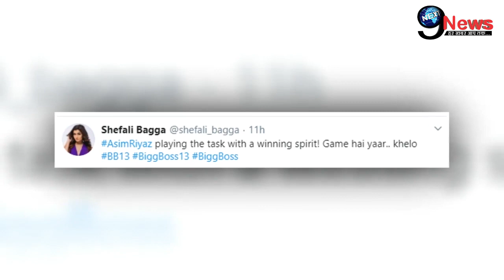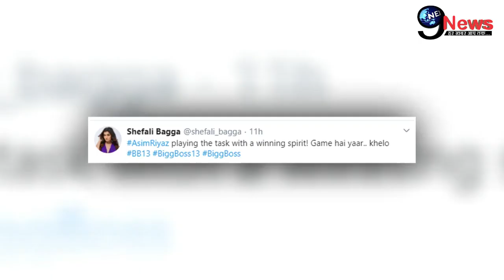Bigg Boss 13: Shefali Bagga Big Revelation On Asim Riaz Controversy||BB13 Buzz On Social Media